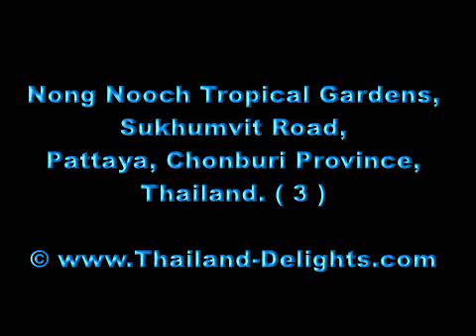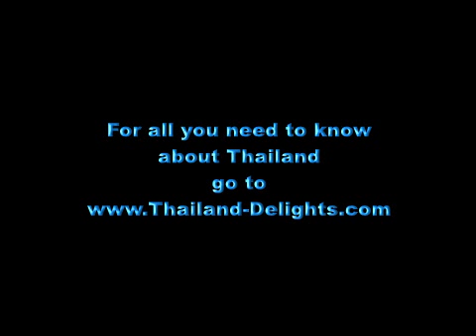Nong Nooch Tropical Gardens, Sukhumvit Road, Pattaya, Chonburi Province, Thailand. ( 3 )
In 1954 Mr.Pisit and Mrs. Nongnooch Tansacha bought 1500 rais (approximately 600 acres) of rolling hills and valleys at kilometer marker 163 on Sukhumvit road in Chonburi province. The newly purchased land was anticipated to become a fruit plantation. But as fate may have it, Mrs. Nongnooch during a trip abroad, was inspired by the beauties of many world-renowned gardens and decided to turn it into a tropical garden of ornamental flowers and plants.
Opened to the public in 1980 , the garden was named " Suan Nong Nooch " in honour of Mrs. Nongnooch, as the word "Suan" means garden. In addition to continuing on her life's work of the garden, Mrs. Noongnooch spends her time between Bangkok and the orchard in Chieng-rai as well as Nong Nooch camping resort in Prachinburi province, which made its debut in 2001. In order to maintain the gardens, management was than handed over to her son, Mr. Kampon Tansacha.
From such humble beginnings, now more than 2,000 visitors, VIP guests, schools, local residents of Thailand, expatriate's and tourists from around the world visit Nong Nooch Garden daily!